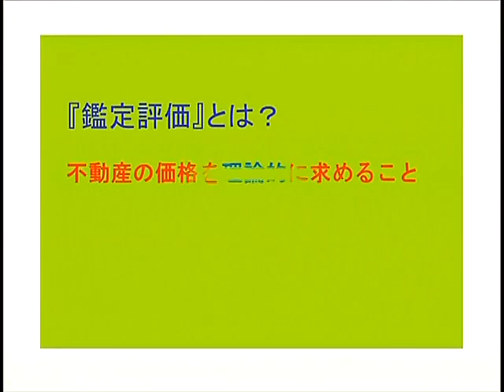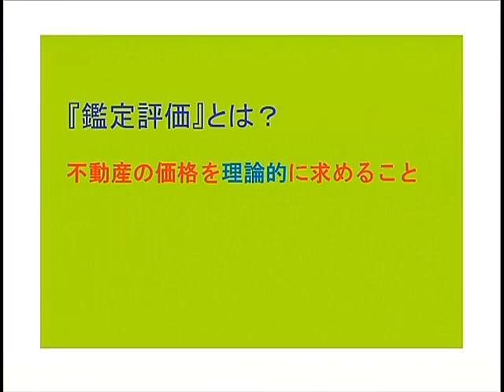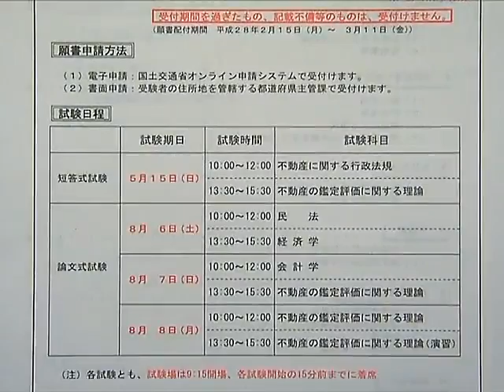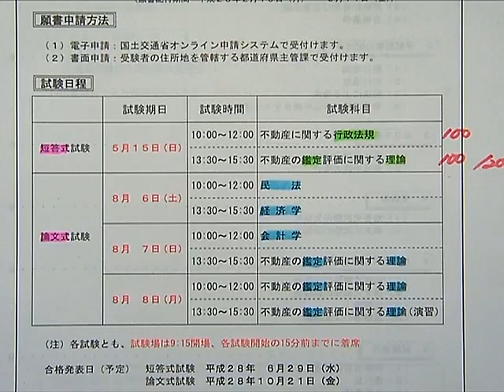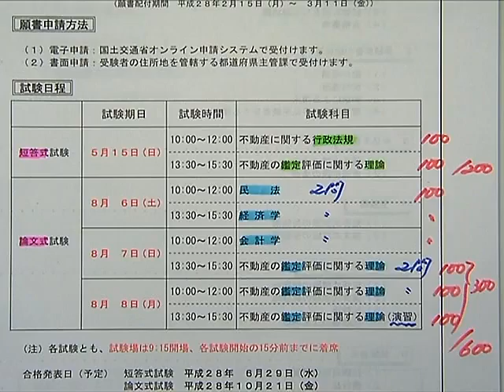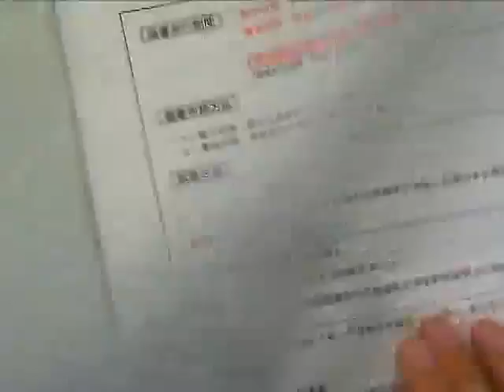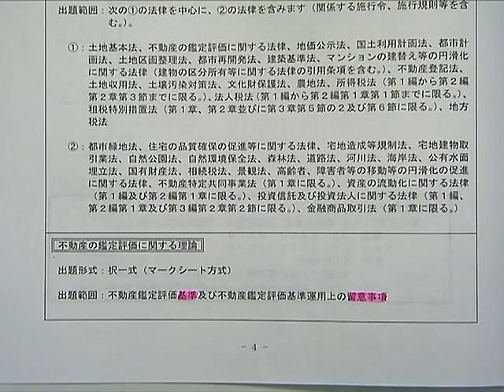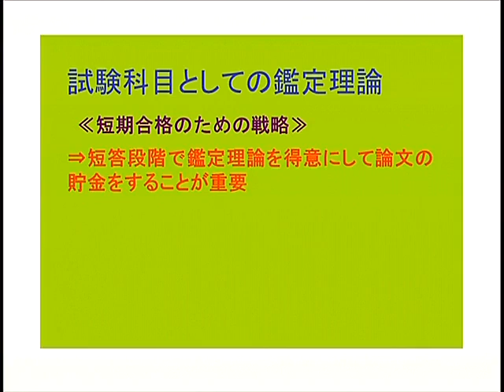【ＬＥＣ不動産鑑定士】初学者のための鑑定理論入門講座 川原正幸 専任講師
さらにＬＥＣ不動産鑑定士の講義をご覧になりたい方、実際の配信環境にて講義をご覧になりたい方は、おためしWeb受講をご利用ください（Myページへのご登録が必要です）。
ＬＥＣ不動産鑑定士　おためしWeb受講